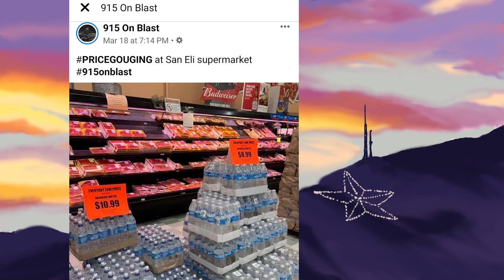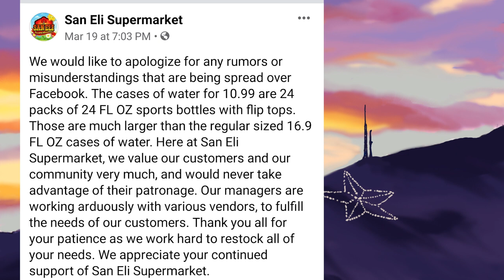San Eli Price Gouging, Stimulus Checks & Coronavirus Increases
Price gouging accusation in El Paso, coronavirus updates and statewide shut down!

Meghan Arriola
8900 Viscount
AN #723